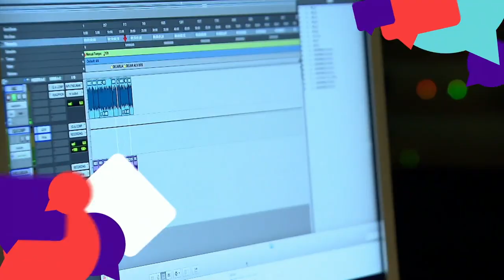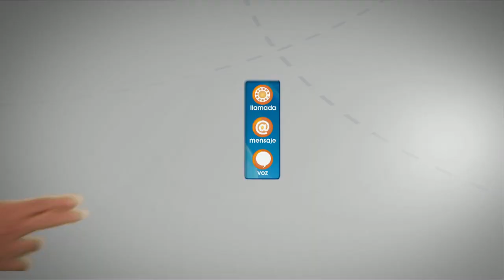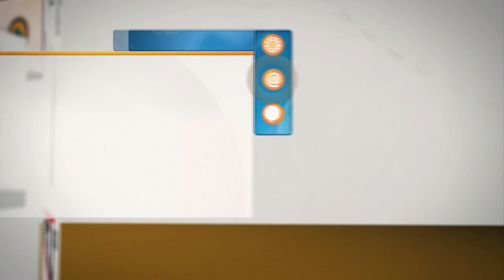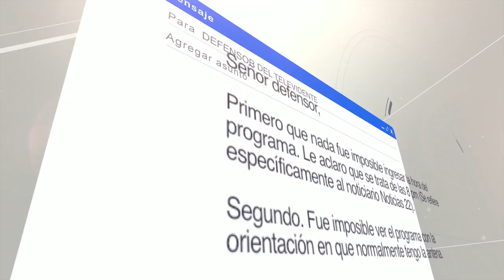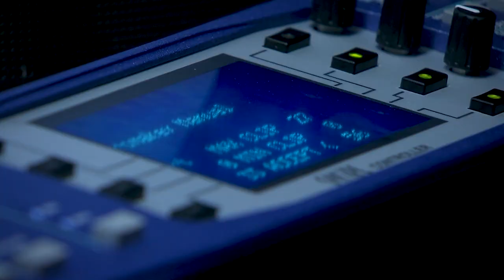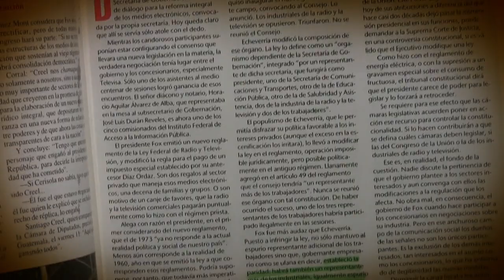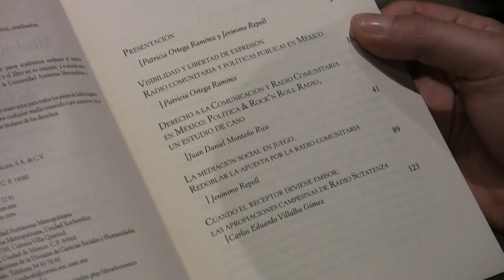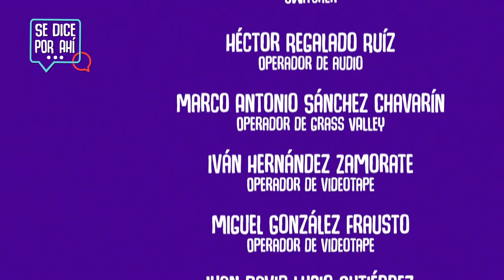Se dice por ahí...Que la defensoría de las audiencias de Canal 22 cumple 15 años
En esta ocasión se habla de cómo surgió la idea de comenzar con la defensoría de las audiencias en Canal 22, así como de la importancia de la participación de la audiencia para continuar con una representación justa.

Invitados: Dr. André Dorcé, profesor e investigador de la UAM Cuajimalpa